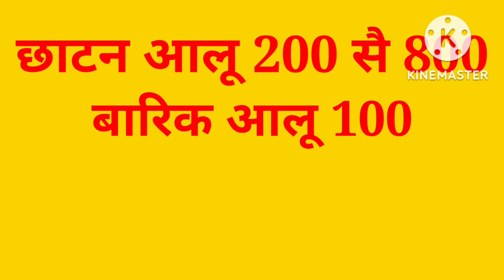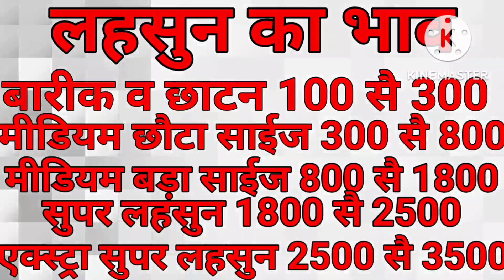1 दिसंबर 2022 🇮🇳प्याज🚩 की फाइनल रिपोर्ट अवश्य देखें।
1 दिसंबर 2022 🙂प्याज🙂का होलसेल भाव इंदौर मंडी का क्या रह